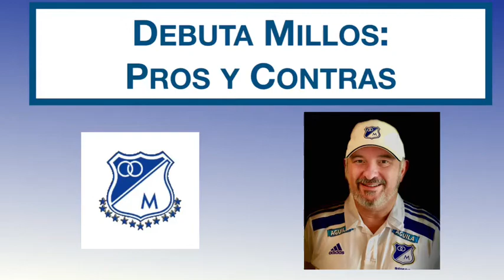Millos Debuta: Pros y Contras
Así veo a Millos en la Liga y Copa Suramericana. ¡Vienen grandes cosas y estamos listos!